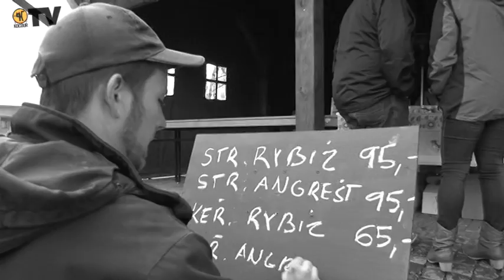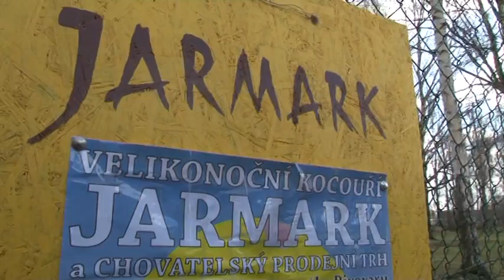VELIKONOČNÍ KOCOUŘÍ JARMARK 2015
Kocour TV vám přináší exkluzivní videoreport z Velikonočního kocouřího jarmarku, který se konal 4. dubna v našem pivovaru. Účast byla hojná, počasí pěkné a sortiment pestrý. Co více si přát? Třeba další podobně vydařenou akci, která se bude konat 18. dubna na obvyklém místě. Tentokrát už v ryze jarním duchu! Těšíme se na vás! Vaši Kocouři